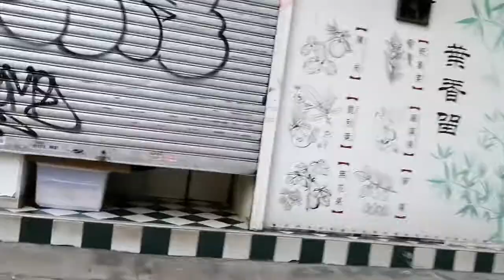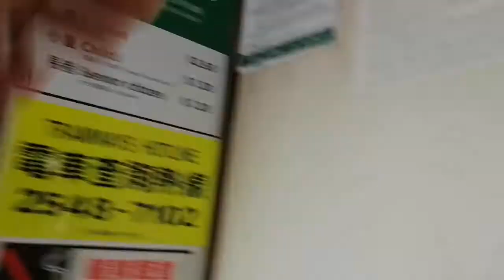Hong Kong Electric Transportation